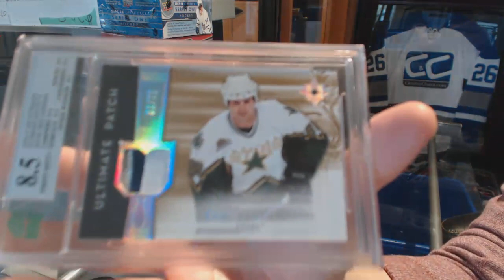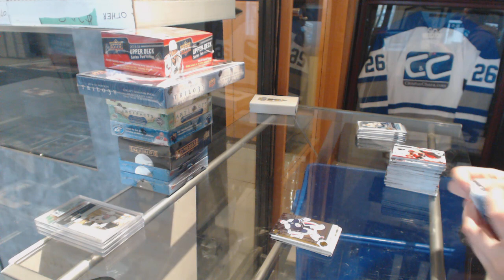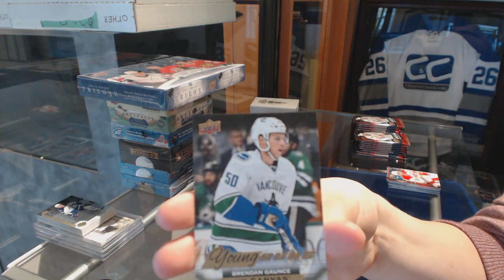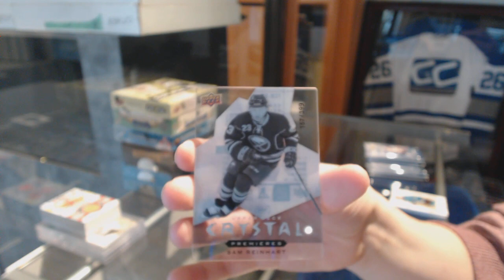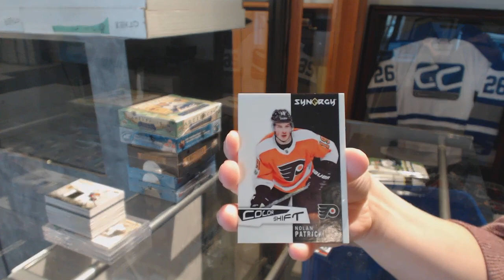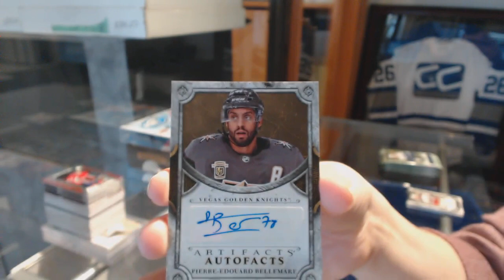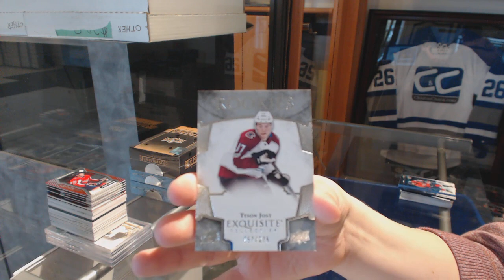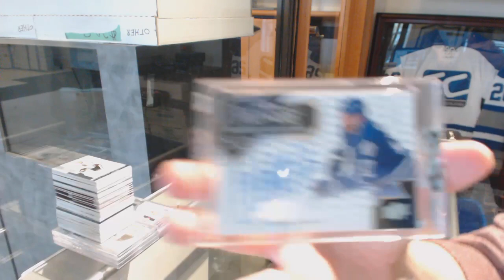Saturday Afternoon Special Hockey Box Break - C&C GB #9043